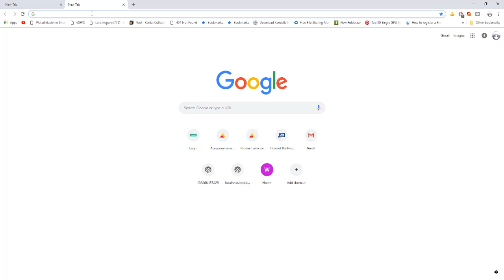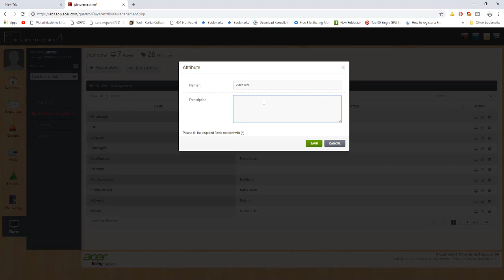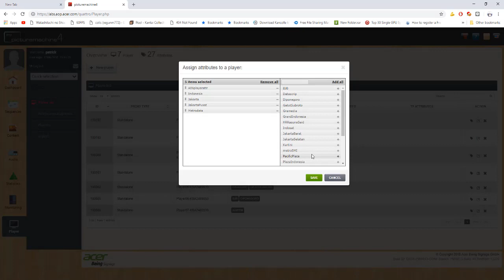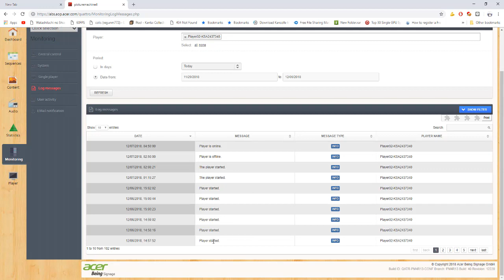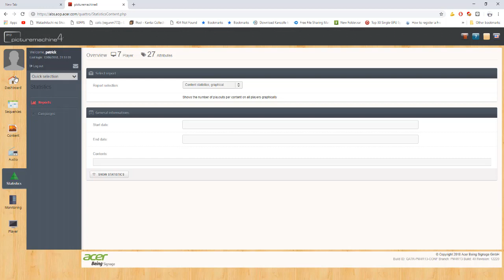Acer Being Cloud Dashboard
By Darmawan Hadisuryana